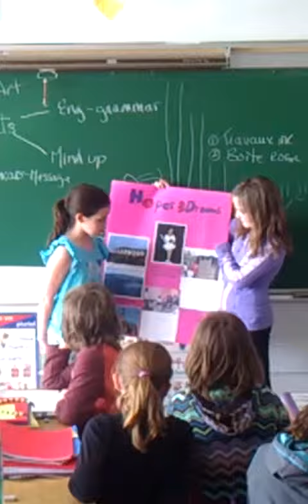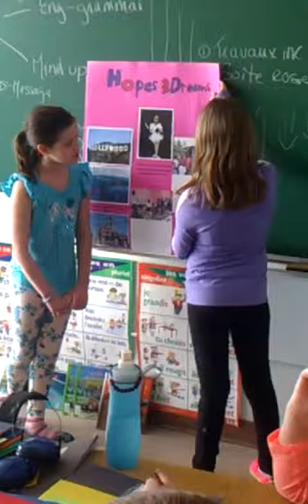Hopes and Dreams Presentation 2014